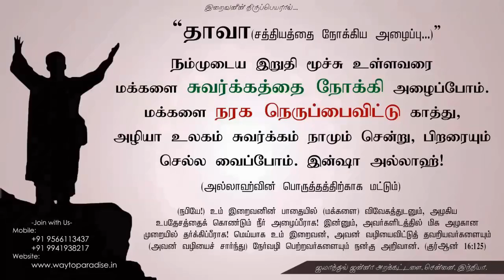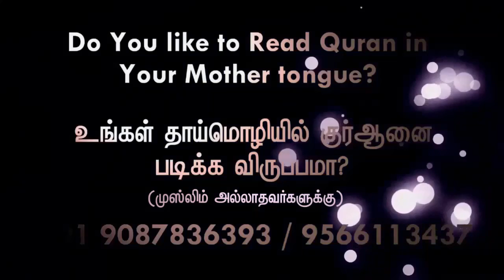அழைப்புப்பணி - இஸ்லாமிய பிரச்சாரம்? | Imam.Ilyas Bakkavi | Way To Paradise